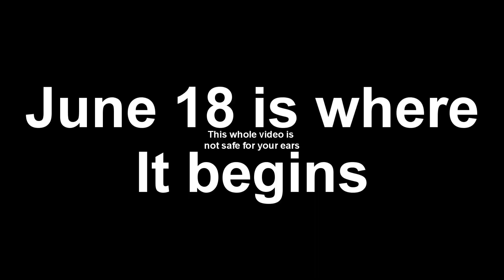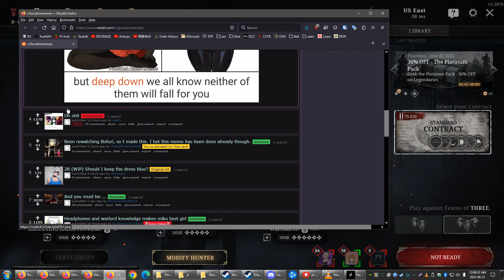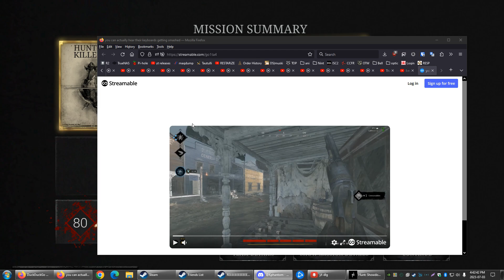The continued essence of reaper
just another normal weird stupid day.